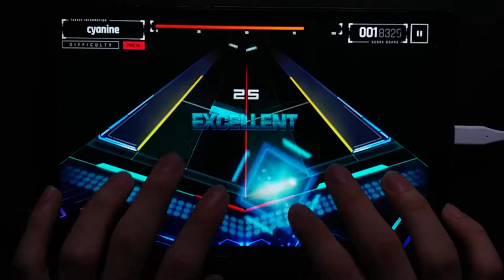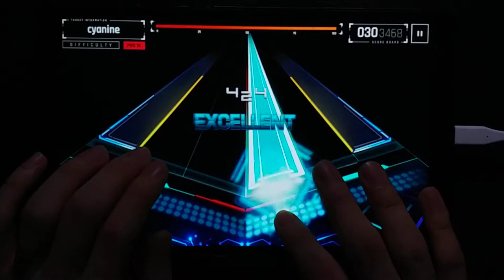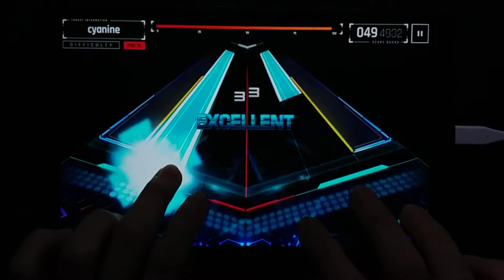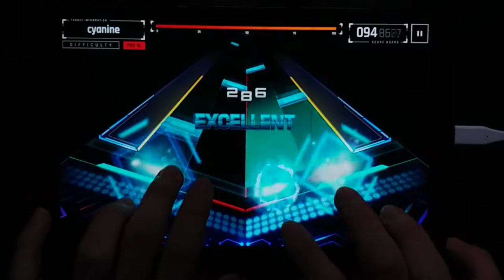[OverRapid] cyanine 4K PRO (16) 996 2Miss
라노타에서 좋은 곡이 많이 넘어왔다고 들었습니다. 한 번도 안 해본 사람이 듣기에도 보스곡 같은 분위기를 풍기는군요. 채보도 지금까지의 4K와는 상당히 다른 방식으로 짜여졌고, 이펙트는 두말할 것도 없습니다. 직접 보시죠.

ANTI-ROMAN Vol.1 (Lanota Collaboration Pack), RELEASED 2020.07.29

Speed: x3.375
Note Skin: Visualizer
Note Effect: Honeycomb
BGE (Deactivated): Hitchhiker

Gear: FLAT

Sync: +125
Device: Xiaomi Mi Pad 4 Plus (SuperiorOS Nemesis)